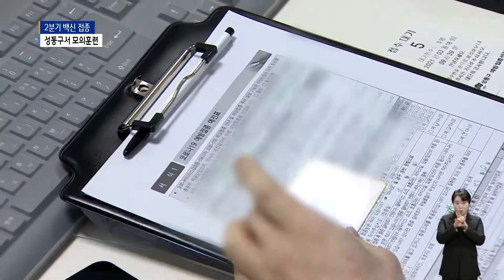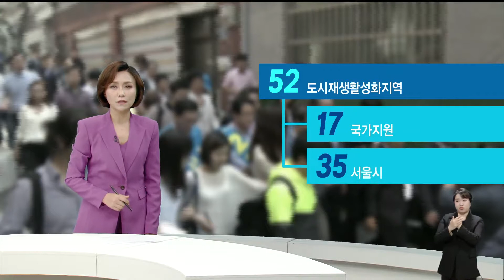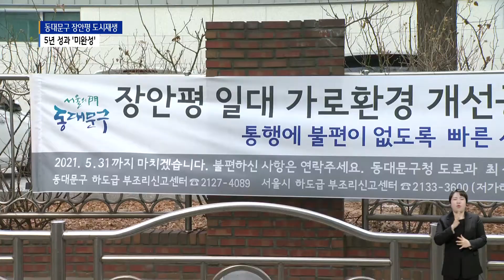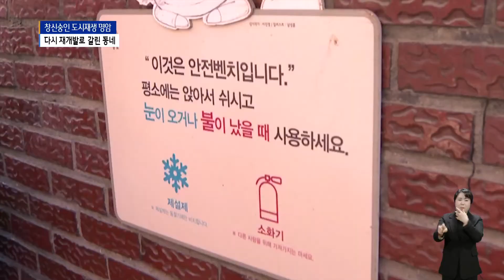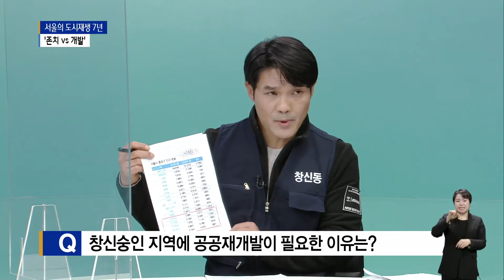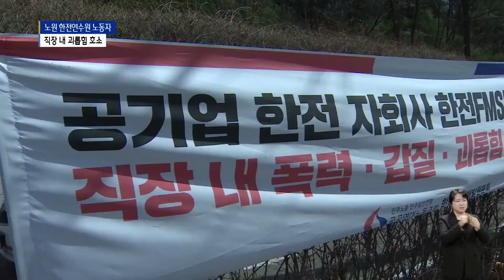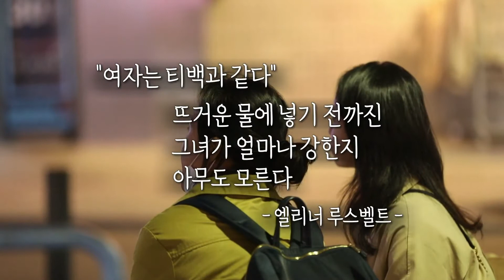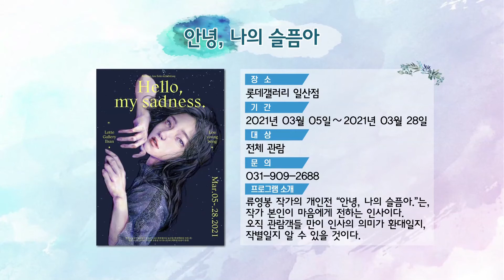20210319주간종합뉴스_SK broadband 서울뉴스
20210319주간종합뉴스